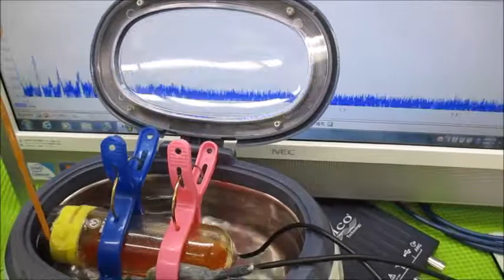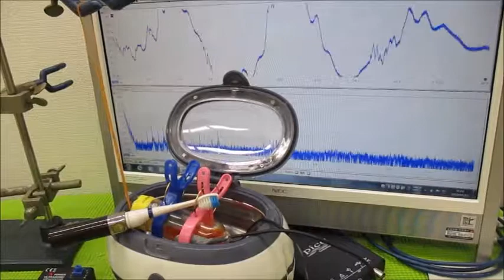新しい超音波制御技術 ultrasonic-labo